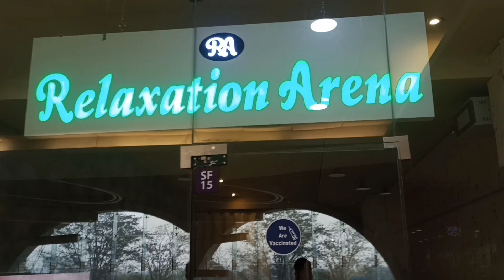kerala style massage ka aanand🔥🔥 | 1st servicing of kia seltos , Massage , Yaraan da adda | vlog 26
Hello guys , मैं सार्थक कुमार शर्मा आपका स्वागत करता हूं हमारे आज के वीडियो में ।  I stayed 2 days in Raipur and almost covered a small peice of interesting places in the city.